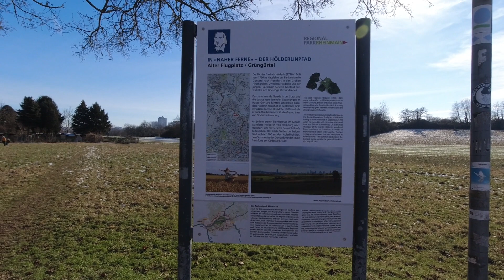Frankfurter Grüngürtel Rundwanderweg. Teil 3 Stadtwald Parks und Skyline.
Der Frankfurter Grüngürtel Rundwanderweg ist ca. 68 km lang.  Man wandert durch den Stadtwald, verschiedene Parks und durch das Niddatal. Immer wieder gibt es beeindruckende Ausblicke auf Frankfurt und die Skyline.

Werbung
Meine Kamera
Meine Uhr